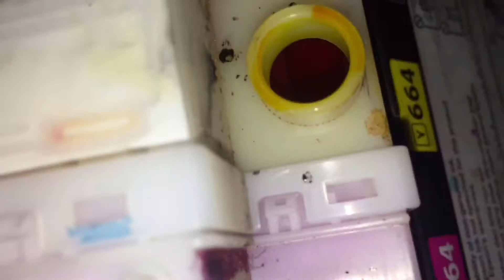PROPER WAY TO CHECK INK PRINTER!